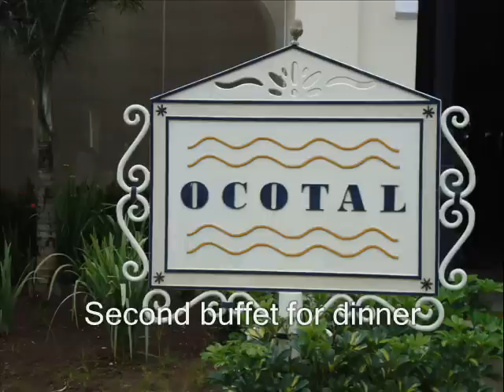Costa Rica Part 2 of 2.wmv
Moore Travel continues with part 2 of their visit to Costa Rica
with stops at Occidental Grand Papagayo and
Riu Guanacaste.